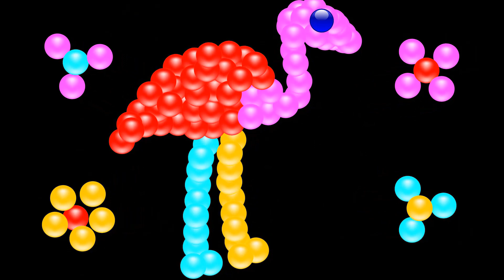Wow! Learn Colors with Color Balls and Birds for kids | Learning & Education Video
Children learn to read by sounding out words. This approach is known as phonics. It's a great way to teach kids words. All my videos are made in this way. In these videos, I have mentioned the names of the Color Balls and Birds along with their original images.
So, help your little kids. Watch the videos. Give them the right knowledge about everything in the environment.
Click on the BELL BUTTON to get instant notification for each video.
How can I help my child learn words?

To build your child's vocabulary, the best things to remember are:
Observe, Wait and Listen to her.

👉Follow her lead.
👉Read with her.
👉Use gestures.
👉Repeat important words often and throughout the day.
👉Use words that go beyond the here and now.
👉Use rare and unusual word.

Wow! Learn Colors Insect and Bugs Names Kids Education Toys | 14 Types of Insects for Children

Learn Colors With Balls Counting - 1 to 20 - The Kids' Baby Cartoon 3D | Learning & Education Video

Learn Colors for kids with Pacman VS Cars Cartoon and Colours for Baby to Learn

Color Balls,